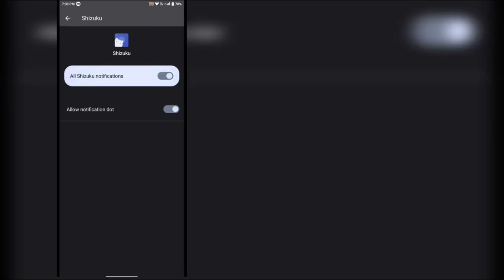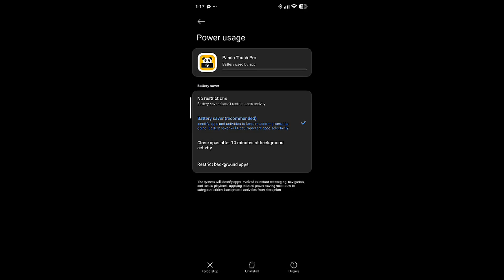How to use panda touch pro😱 |Brazilian player secret☠️ |Best HEADSHOT APP?